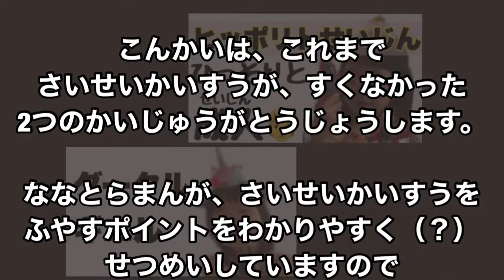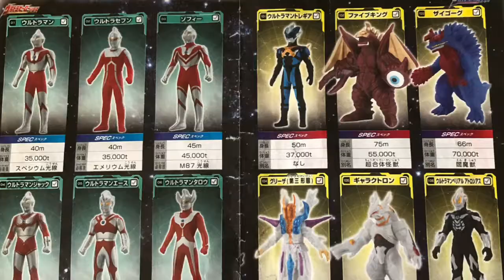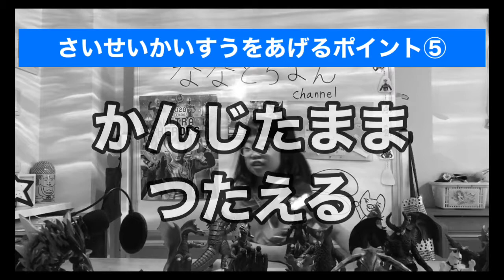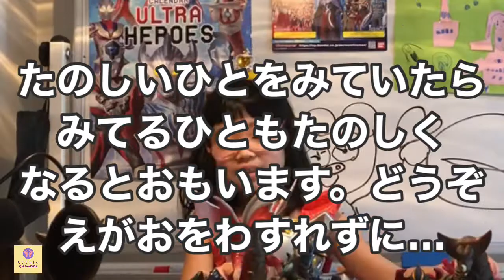90話 再生回数が少ないウルトラ怪獣を再び紹介します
今回は、再生回数が少ない怪獣を再び登場させて魅力を紹介します。ついでに再生回数を伸ばすポイントも一緒に紹介します。

This is an explanation video about Ultraman, a 6-year-old (first grader) girl in a cute dress, who loves to talk about Ultraman, including delusions. There are some excitement, but that is her view of the world. I think you will gradually get used to it, so please feel free to take a look.
这是一部有关奥特曼（Ultraman）的评论视频，奥特曼（Ultraman）穿着可爱的衣服的6岁（一年级生）女孩，她喜欢在谈论妄想的同时开心地说话。有一些激动，但这就是她对世界的看法。我认为您会逐渐适应它，因此请随时查看。
如果您订阅该频道，则可以观看许多Nanatoraman的视频。你能看到他们全部吗？

【ななとらまんの母のTwitter】はコチラ↓
イントロ：【Acoustic Rock】music by audionautix.com...More
アウトロ：【Joy To The World】music by audionautix.com...More
0:00　再生回数を増やすポイント
1:08　声は大きくハッキリと出す
1:20　笑うときは本能のままで
2:13　リアクションは大きく
3:03　言い間違いを気にしない
5:08　感じたまま伝える
6:26　ｍｙ　ｓｏｎｇ　ｆｏｒ　ｙｏｕ
8:06　擬音がスゴイ
8:35　また見てね